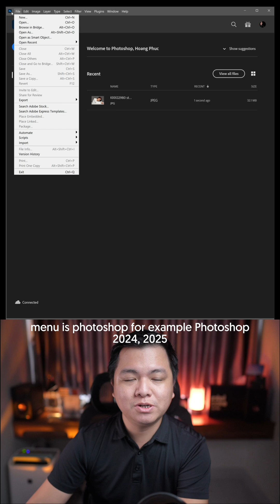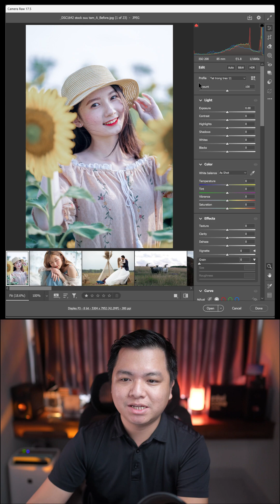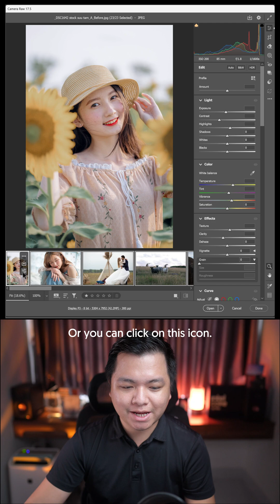Cách mở file JPEG trong camera raw để blend màu ảnh hàng loạt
☀️ Website dành cho Photographer và Studio chuyên nghiệp để làm việc với khách hàng, nhận feedback, chọn ảnh, branding, ký hợp đồng,...